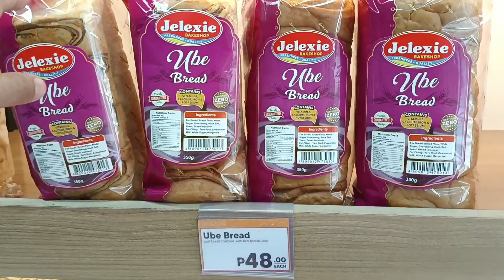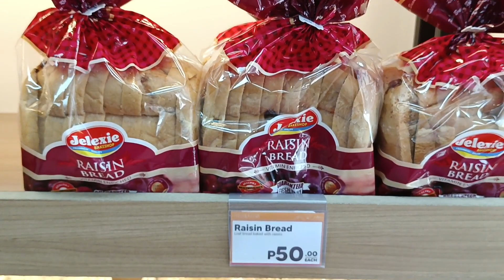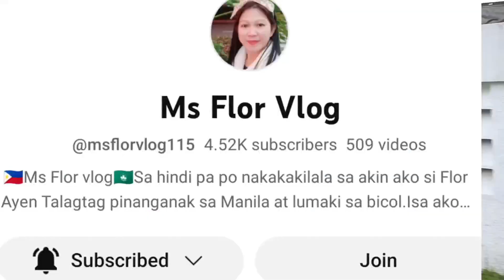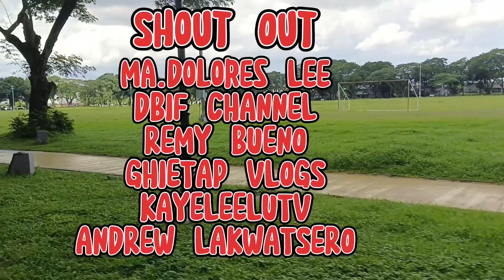Jelexie Philippines /bakeshop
Masarap at Affordable